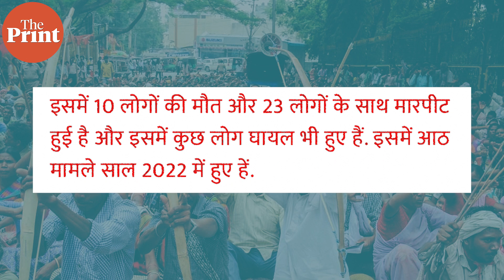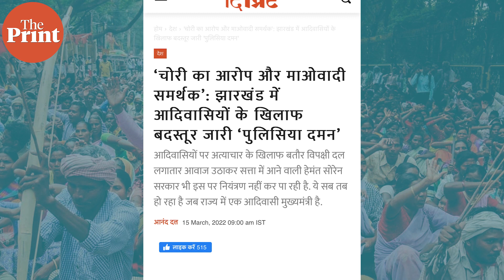झारखंड विधानसभा में ‘पुलिसिया दमन’ के खिलाफ उठी आवाज, हिरासत में हुई मौतों पर जांच आयोग की मांग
झारखंड में 'पुलिसिया दमन' को लेकर दिप्रिंट ने एक खबर छापी थी, जिसे लेकर झारखंड विधानसभा में सत्तारूढ़ पार्टी से सवाल किए गए.  रिपोर्ट के मुताबिक साल 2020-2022 तक कुल 33 लोगों के साथ पुलिस ने ज्यादती की है.
इसमें 10 लोगों की मौत, 23 लोगों के साथ मारपीट हुई. इसमें आठ मामले साल 2022 में हुए हैं.